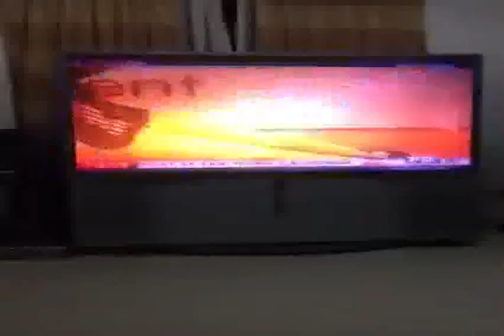xcited much Get ready for KILIG VIBES tomorro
Excited much get ready for kilig vibes tomorrow yaaaay gt chicseronkristv ranzkyle owyposadas oliverlaaance lt3 4